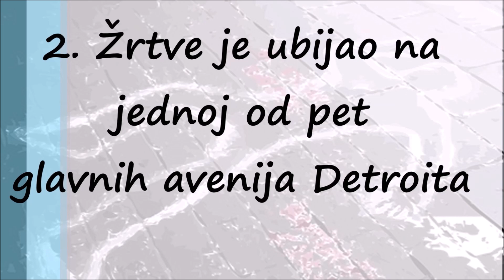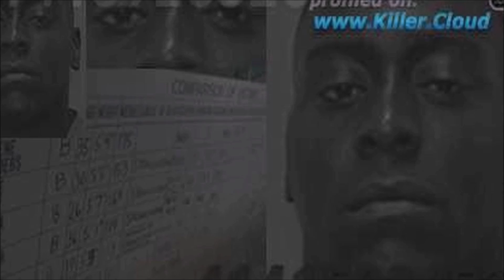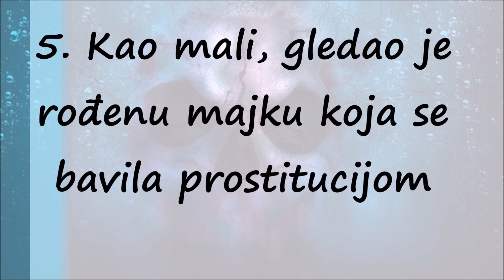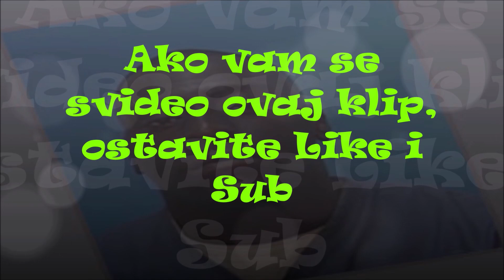Serijski Ubica iz Detroita Bendžamin Toni Etkins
A.K.A.: "The Woodward Corridor Killer"

 Benjamin Tony Atkins, also known as the Woodward Corridor Killer, was an American serial killer who killed 11 women in Detroit, Michigan during a period of 9 months between December 1991 and August 1992.

All the victims were found in vacant buildings, all were raped and strangled. Many of the victims were working as prostitutes. Atkins said he was motivated by a hatred of prostitution.
Benjamin (Tony) Atkins (August 26, 1968 – September 17, 1997), also known as the Woodward Corridor Killer, was an American serial killer who killed 11 women in Detroit, Michigan during a period of nine months between December 1991 and August 1992.

All the victims were found in vacant buildings, all were raped and strangled. The majority of the women were murdered in Highland Park. Many of the victims were working as prostitutes. Atkins said he was motivated by a hatred of prostitution. During his trial, it was revealed that Atkins himself was raped at age 10 and witnessed his mother engage in prostitution.

Atkins was sentenced to eleven life sentences. However, on September 17, 1997, he died of an infection caused by HIV.

Atkins , 29, died three weeks ago at Duane Waters Hospital, which is connected with the Egeler Correctional Facility in Jackson. Cause of death was listed as HIV infection.

Word of his death moved through the Detroit criminal justice community late this week when appellate courts announced that the challenge to his multiple convictions was moot.

"While no one takes joy in another's death -- even one who has committed such hideous crimes -at least those who lost loved ones at Mr. Atkins ' hands can take comfort in knowing he will never be released back into society," said Michael Reynolds, who prosecuted Atkins in a fourmonth Detroit Recorder's Court trial.

During a nine-month period in 1991 and 1992, Atkins raped and strangled 11 women, many of whom had histories of prostitution and drug abuse. Several of his victims were found in abandoned motels and other derelict buildings near Woodward Avenue.

Atkins amassed the greatest number of victims in such a period of time in the United States, according to FBI investigators.

Atkins said he was driven by hatred of prostitutes.

Before he was arrested, as the toll mounted, a task force of investigators from Highland Park, Detroit, the Michigan State Police and the FBI was assembled.

The coalition underscored the urgency of the manhunt, given the frequently bitter relations between the Detroit city administration and the FBI.

Yet, through false starts and occasional stumbles, the task force pulled together, helped in great measure by a woman who had survived an attack by a street character she knew only as Tony.

"Any serial killer, especially a prolific one like Atkins , requires a good team effort," task force member Paul Lindsay said Friday.